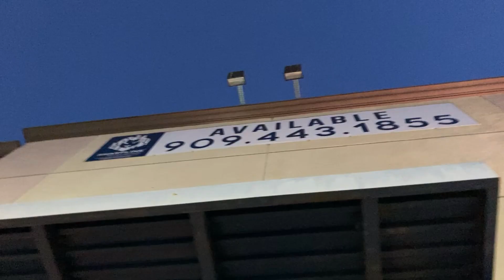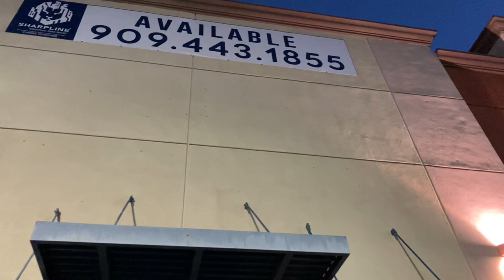SpIrIt HaLlOwEeN 2022 iS hErE!!!!! 7 (Moreno Valley, California)